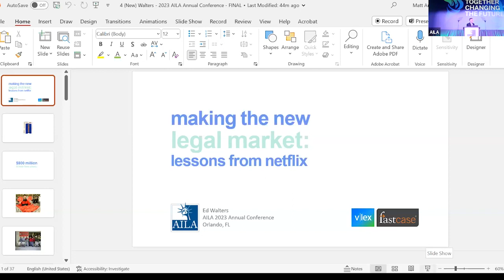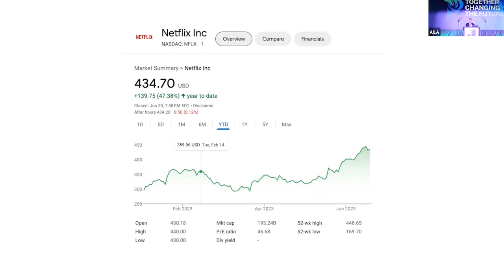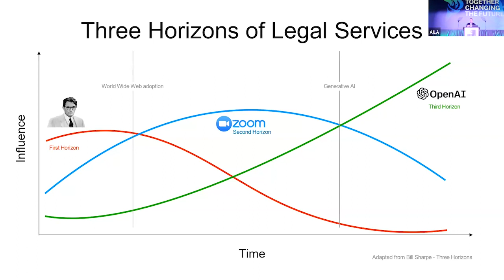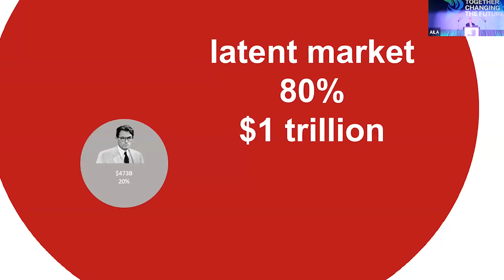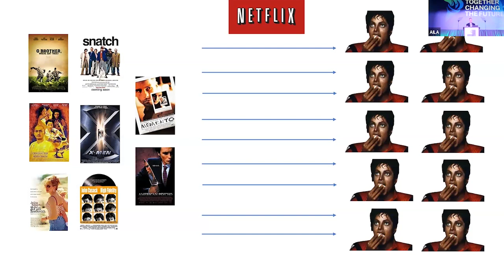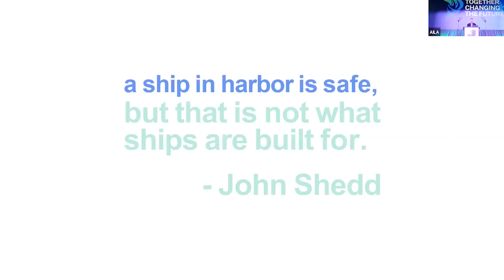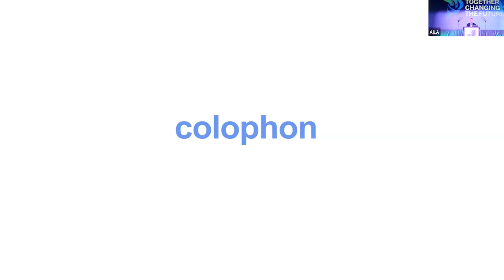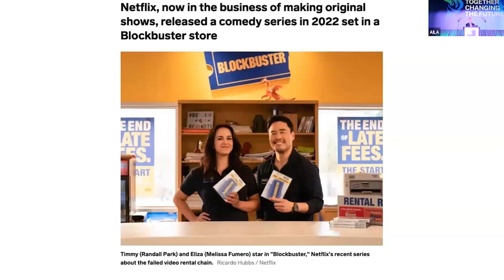2023 AILA Annual Conference: Ed Walters's Keynote Address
Ed Walters, Chief Strategy Officer of vLex and founder of Fastcase, delivers the Keynote Address at the 2023 AILA Annual Conference.